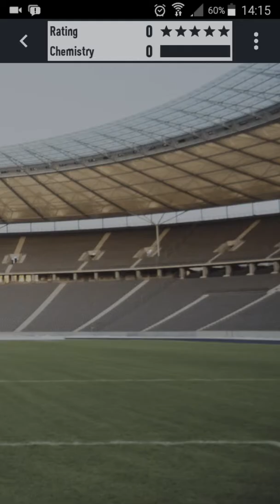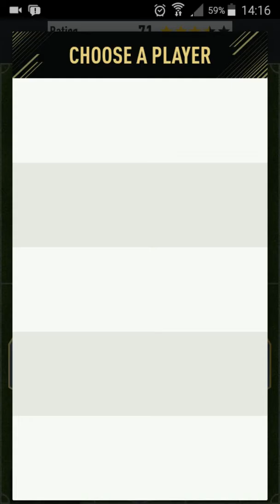Fut Draft 2017